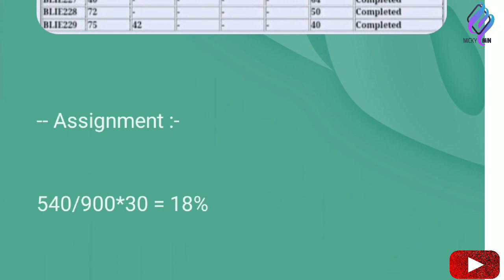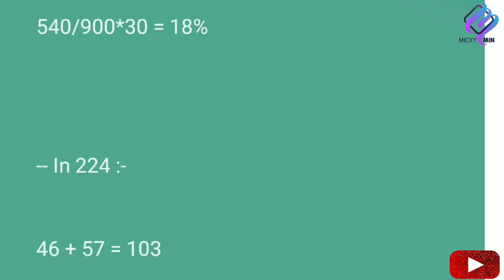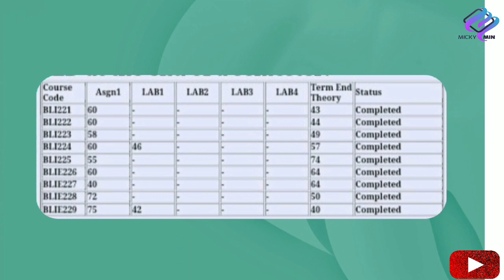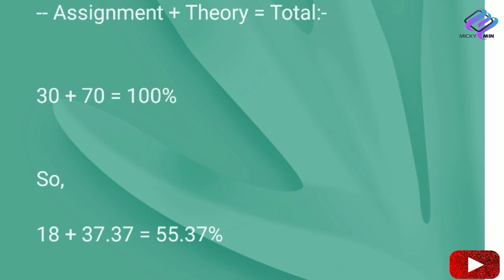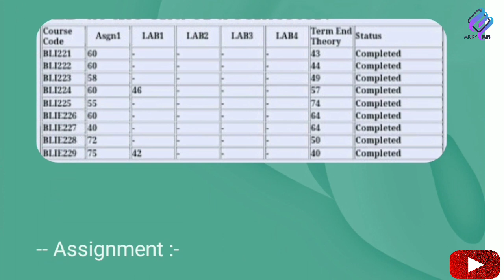How to calculate percentage of BLIS/ MLIS/CLIS Marksheet | Simple & Easy way to calculate%